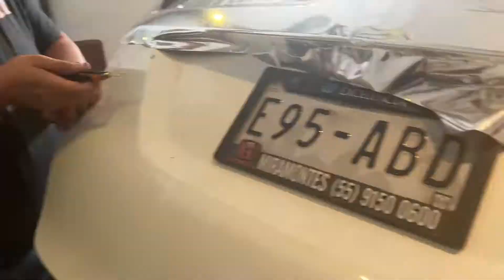Cómo C@garla poniendo VINIL CROMADO a un AUTO